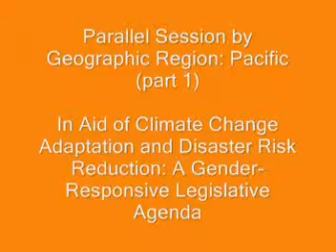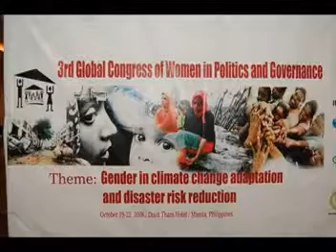Parallel Session by Geographic Regions: Pacific (part 1)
Third Global Congress of Women in Politics and Governance. Theme: Gender in Climate Change Adaptation and Disaster Risk Reduction